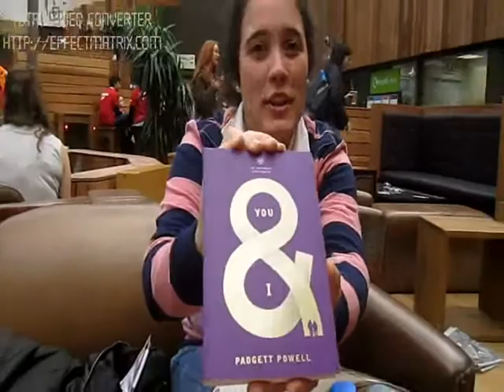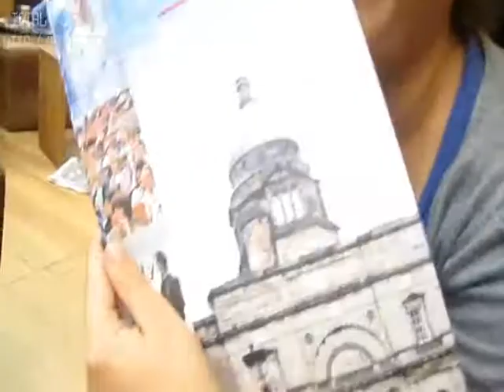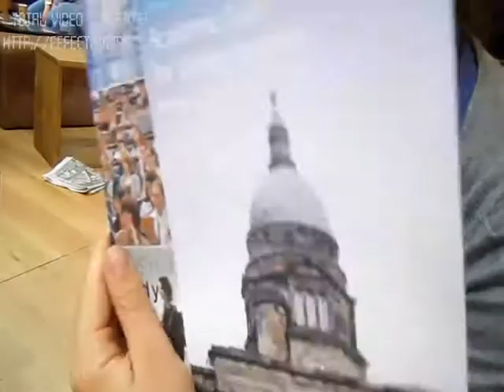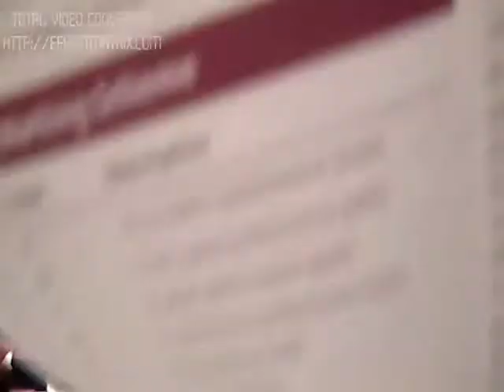En Escocia (que no escocías)... Día 8 (Edimburgo)